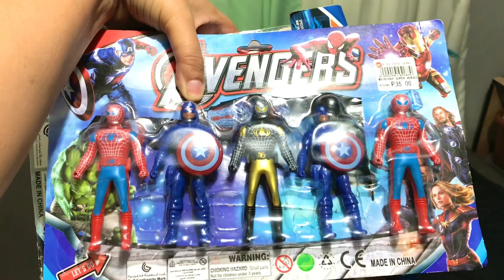Blaze Opens Newly-bought Cheap Toys: Avengers, Spiderman, Ironman and more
Blaze loves toys so much. Today he is unboxing the cheap toys we got for him. He loves them!